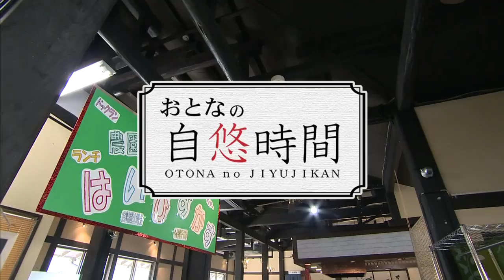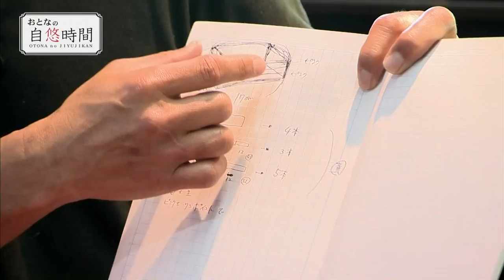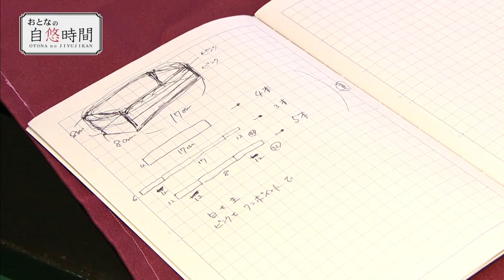『#12 ハンドメイドクラフトバッグ作り 深江義和さん』おとなの趣味をご紹介！「おとなの自悠時間」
《おとなの自悠時間》
２０１８年３月２８日（水）ＯＡ

『#12　ハンドメイドクラフトバッグ作り 深江義和さん』

趣味をもち、マイペースに「自悠時間」を過ごす大人を紹介します！！

スタジオ出演：田島亜聖、さとうくみこ、柿原富士美